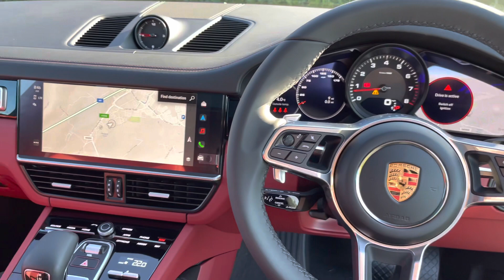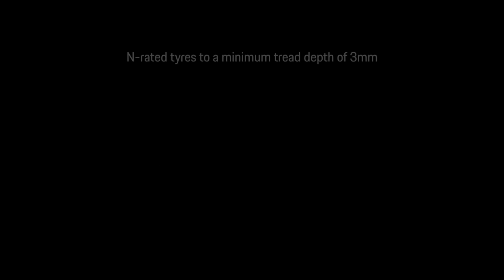Cayenne Platinum Edition